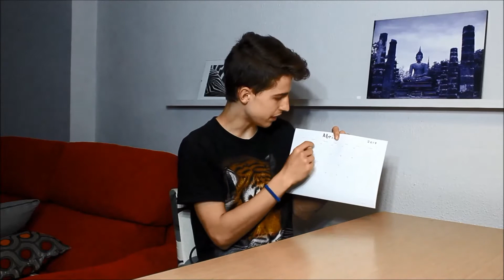Consigue tu Proyecto Haciendo Esto:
En este video os muestro los 5 secretos que me han permitido realizar grandes proyectos en muy poco tiempo...